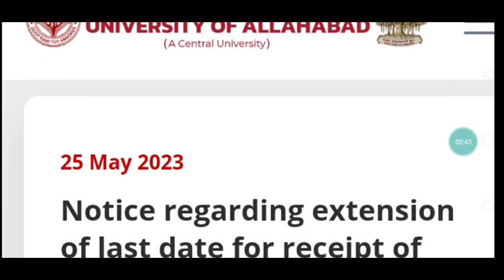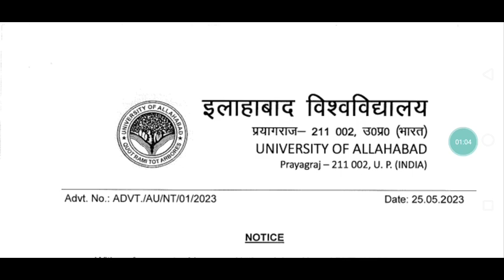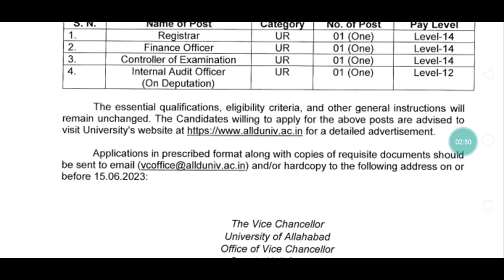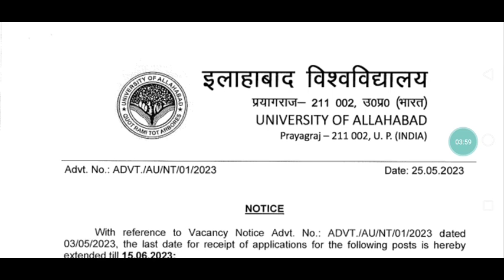इलाहाबाद विश्वविद्यालय नई नोटिस जारी। पिछली भर्ती के एग्जाम कब होंगे? non teaching post exam date ?